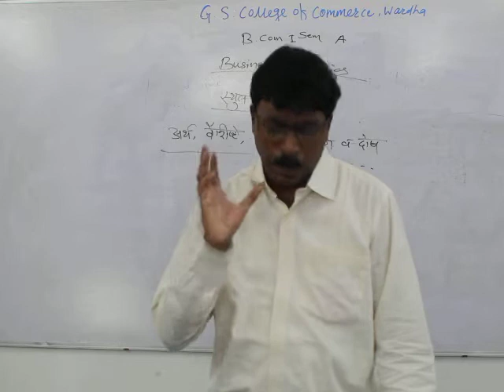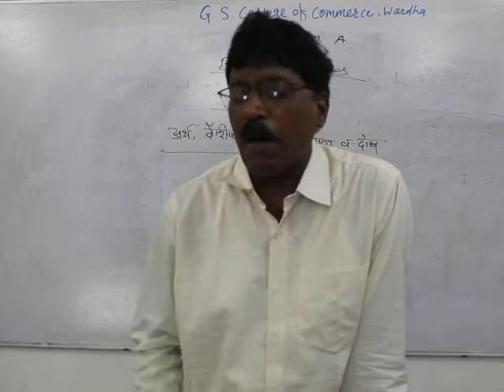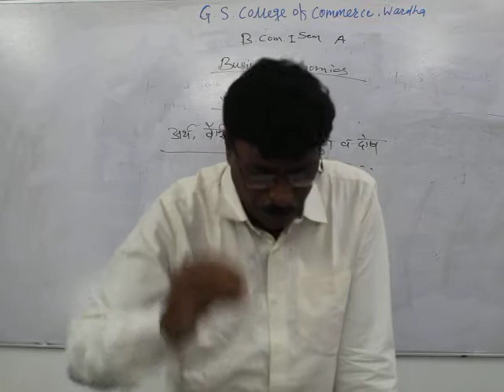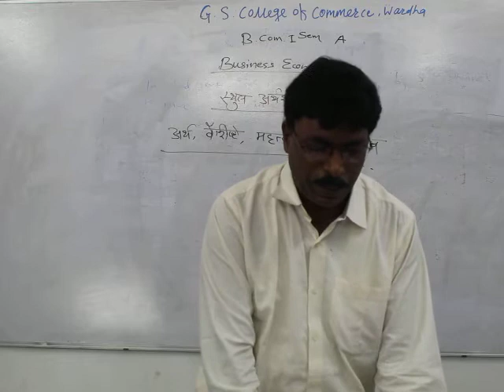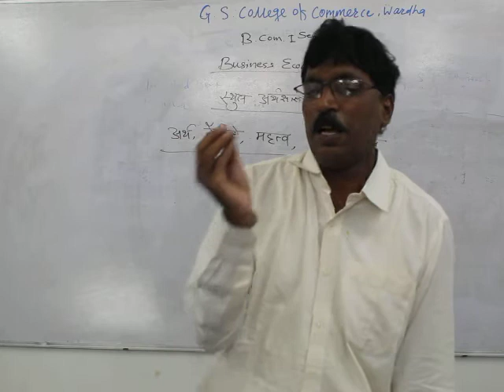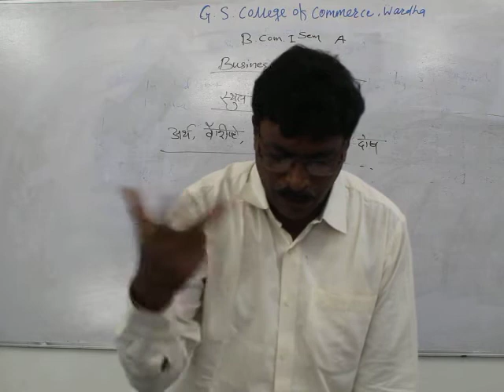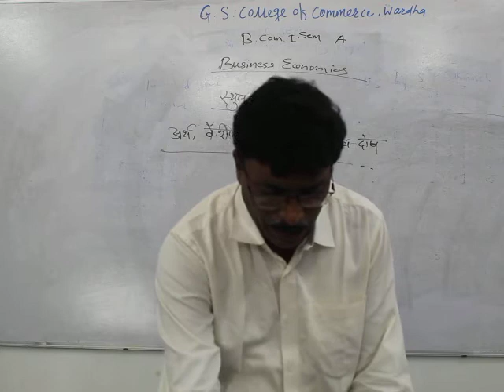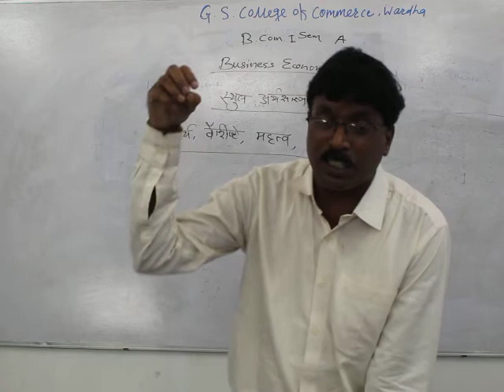B.Com Sem I - Business Economics (Marathi) : Lecture 9